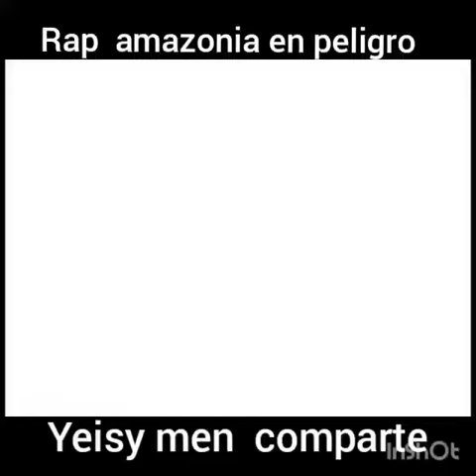Yeisy men rap amazonia en peligro 😔🍂💔